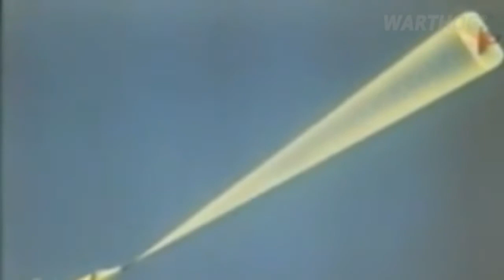RUSSIA BUILT THIS JET TO SHOOT DOWN THE SR-71 SPY PLANE